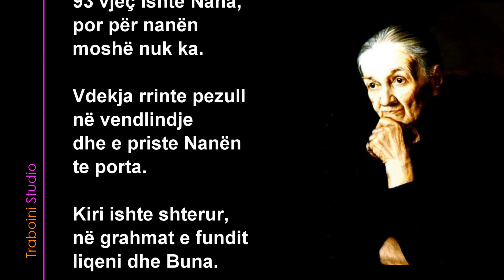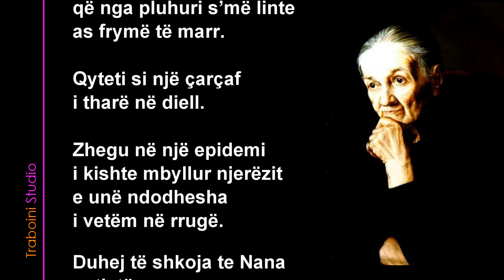PO NUK ERDHE UNË DO VDES🌹Poezi nga K. P. Traboini